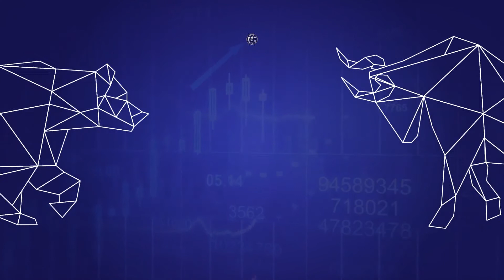Kibocsátók a parketten - Masterplast: Tibor Dávid és Ács Balázs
Kibocsátók a parketten videóinterjú sorozat harmadik részében Tibor Dávid és Ács Balázs, a Masterplast Nyrt. elnöke és alelnöke sok egyéb mellett mesél a befektetői bizalomról egy parketten lévő céggel szemben, a Masterplast működési és irányítási stratégiájában lévő változásokról, a cég prémium részvénnyé válásának lehetőségeiről.